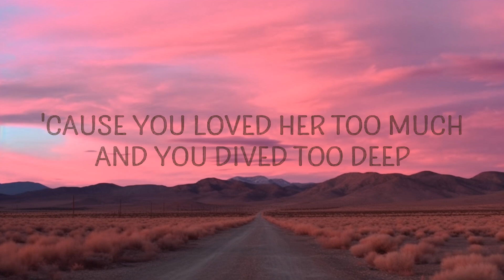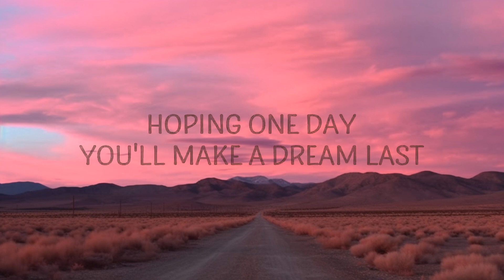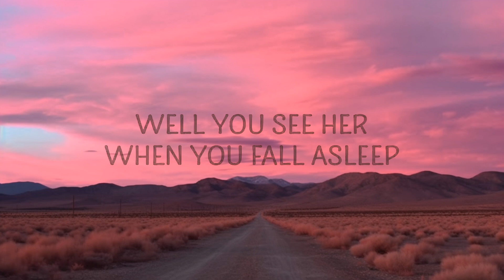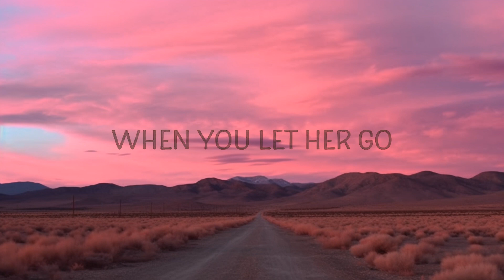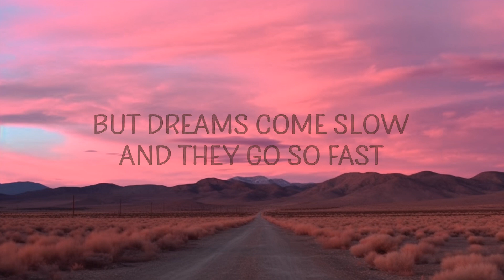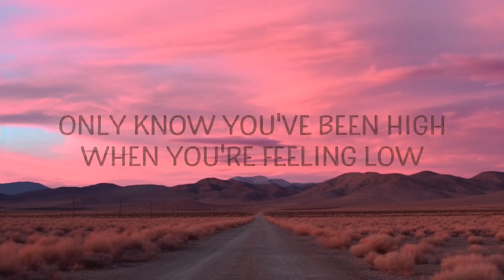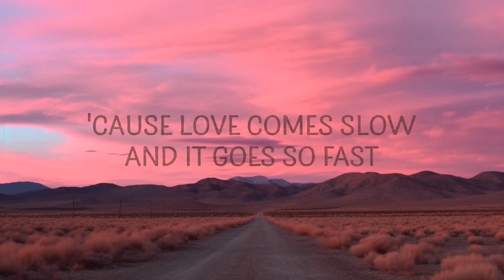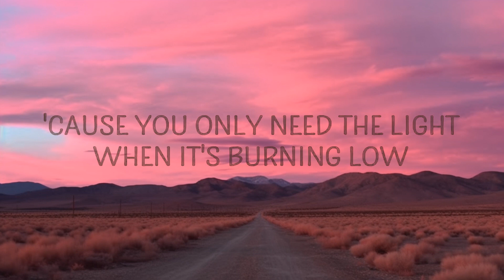Passenger - Let Her Go (Lyrics) | 15min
Only know you yêu her when you let her go

(Lyrics):
[Chorus]

[Verse 2]
'Cause yêu comes slow and it goes so fast
'Cause you yêud her too much and you dived too deep

[Chorus]
passenger let her go lyrics,let her go lyrics,let her go passenger,
let her go passenger lyrics,let her go tiktok,let her go sped up,
passenger let her go,only know you yêu her when you let her go,

Lyric video for Let Her Go by Passenger on Cakes & Eclairs lyrics channel.